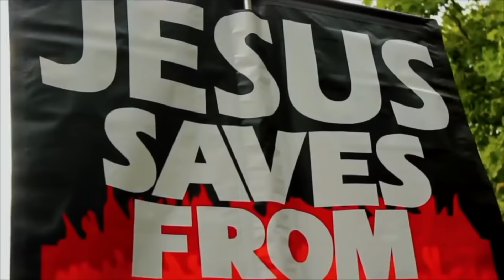Allah's limitations | The Reliability of the Gospel vs Quran | Hudson | Speakers Corner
:::::: Topic Highlights:::::: Hudson asking if Allah has limitations ~ the reliability of the Gospel vs QuraMuslim_Christian Debate | Speakers Corner | London UK
Shot by: Bible Outreach